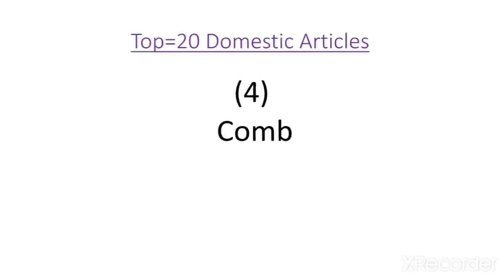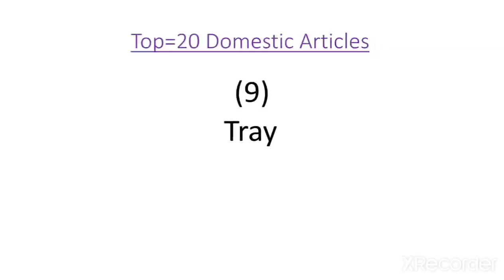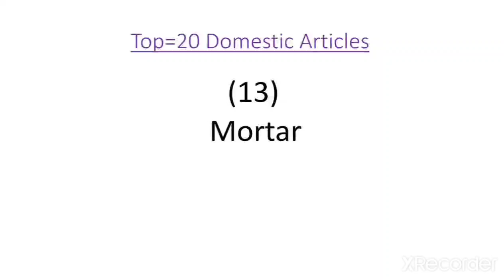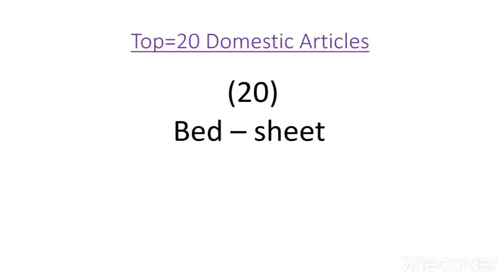Domestic Articles Name in English And Hindi / गृहस्थी की सामग्री का नाम / Almirah, Comb, Mat, Chair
Covered Topic ; -

हाय दोस्तों ये Channel आपलोगों को English बोलने के लिए बहुत ही ज्यादा महत्वपूर्ण है। अगर आप को English बोलने में थोड़ी  सी भी दिक्कत हो तो अब नहीं होगा। ये Navin Study IQ English Channel आपलोगों को English बोलना सिखाएगा। और अगर आपलोग English बोलना चाहते हो तो ये Channel Basic to Advanced English Speaking Course  की तैयारी करवाता है। अब आप लोगों को English Subject से डरने की कोई जरूरत नहीं है।
By Dosto Have a Nice Day Dosto